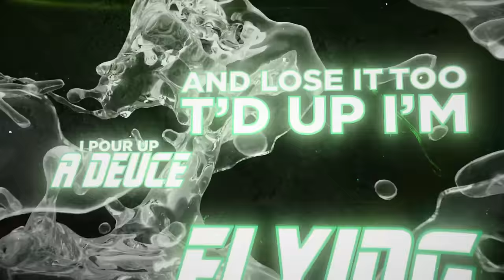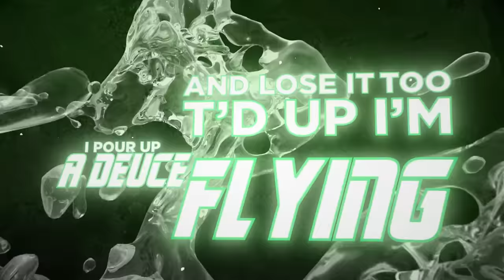Rarin - Tesla X (Official Lyric Video)